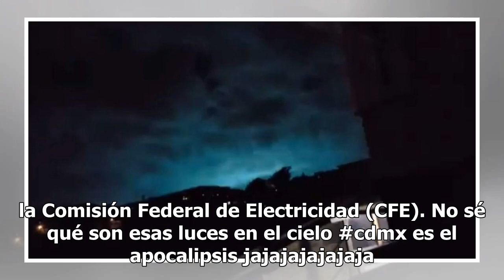¿Sismo u ovnis? Extrañas luces en la Ciudad de México desconciertan la red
La noche del pasado domingo 13 de enero, varias personas de la Ciudad de México aseguraron que, mientras llovía, pudieron presenciar algunos destellos luminosos que se veían en el cielo.  Los capitalinos explicaron que el fenómeno se pudo ver en diferentes puntos, como en las alcaldías Miguel Hidalg...